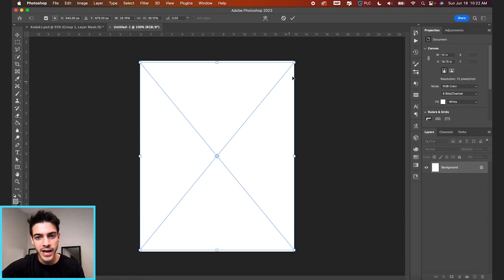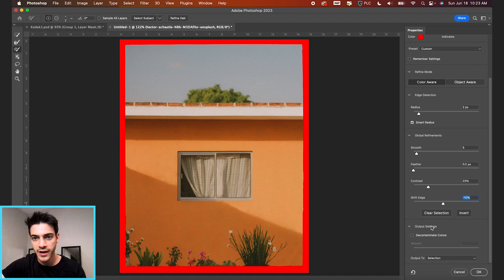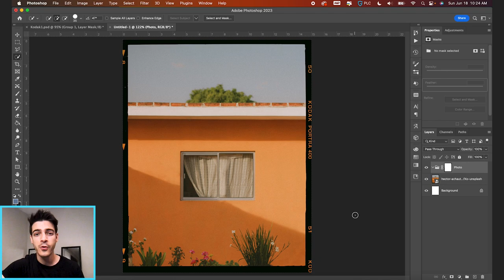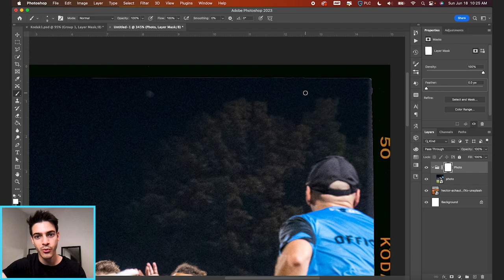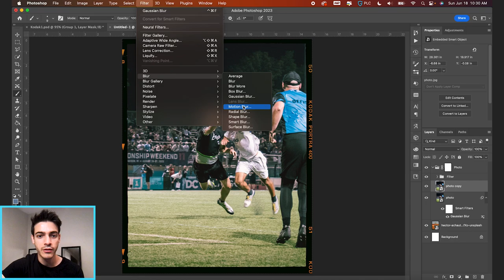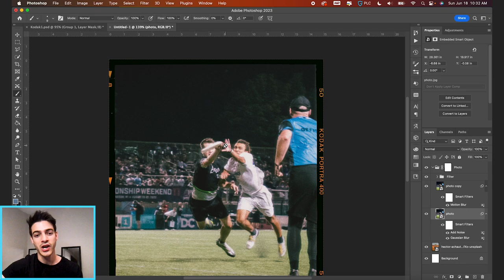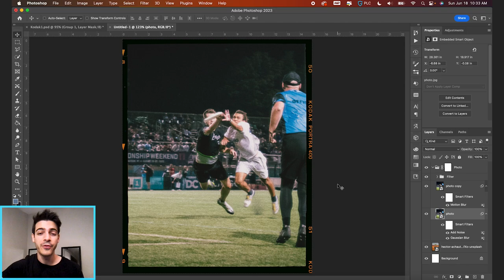Make a Kodak Frame and Film Effect in Photoshop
Learn how to make this film frame effect in photoshop! In this video we’ll use unsplash.com to find a frame, then we’ll mask out the image and insert our own photo. Finally, we’ll go through some photo filters, adjustment layers, and different effects you can try to make your photo look more like it came from a film camera!

Film frame used by Héctor Achautla

Whether you’re a photographer looking to give a fresh look to your instagram posts, or a graphic designer looking to incorporate a distinct style into your designs, film frames create a signature vintage look that can take ordinary photos and up their impact significantly.